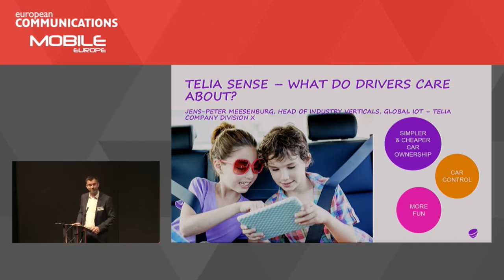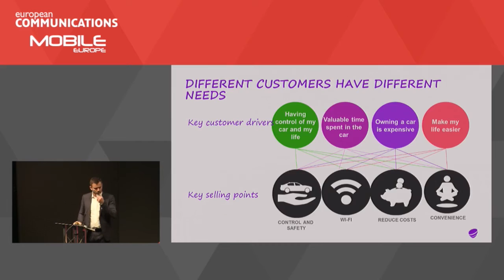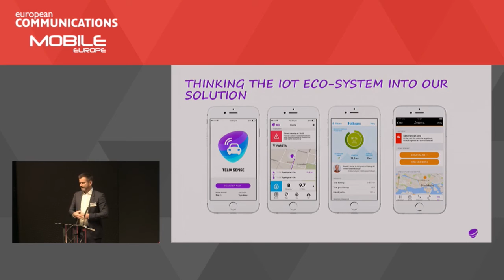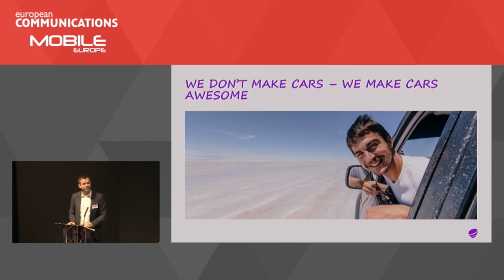IoT Conference 2016: Exploring opportunities for the connected car - Telia Company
Jens-Peter Meesenburg, Head of Industry Solutions, Global IoT, Telia Company, reveals how its Sense platform will make existing cars smarter and more connected.